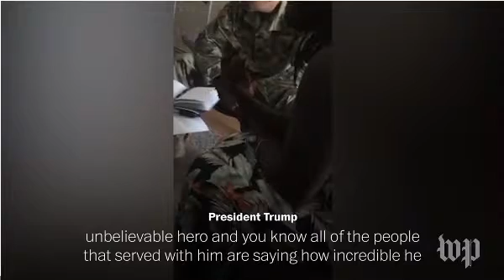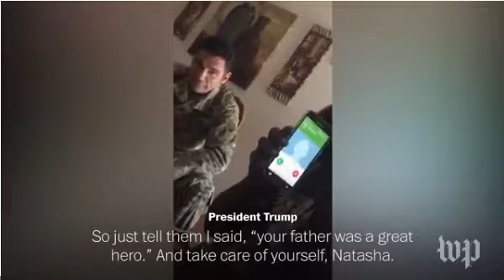President Trumps call